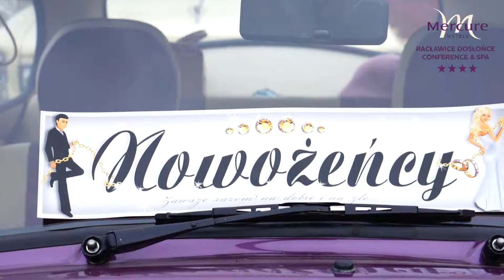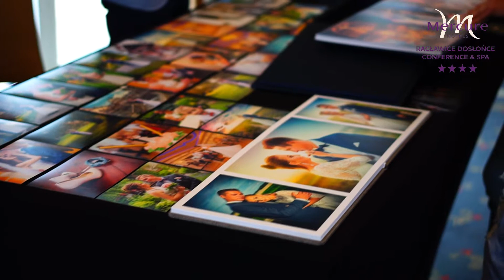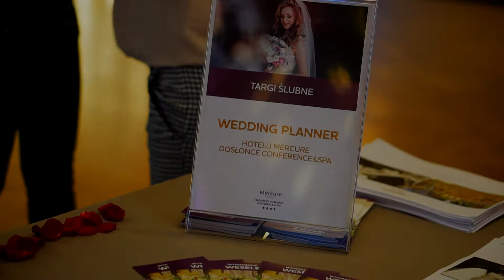Targi Ślubne w Mercure Dosłońce SPA